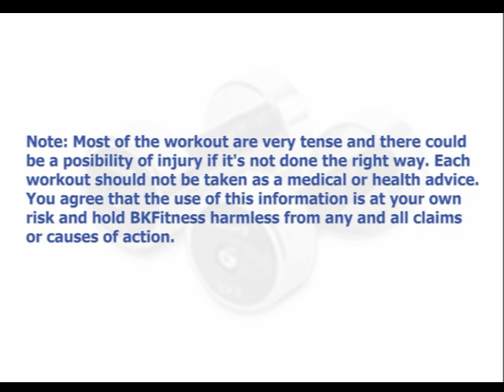Elbow Plank Exercise | With @Kofpato's Daily Fitness Vlog #105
Hello guys, hope everyone is great, fit and strong?

Planks... What are there and how are there performed?

What do we mean by PLANKS?

To plank is when you maintain and hold the body in a position similar to push up. Aside that we have different types of planks. But today we will be focusing on elbow plank.

Elbow planks turn to be harder compared to a normal planking.

Here are some benefits of planks:
It decreases your risk of injury at the spinal area, an increased boost to your overall metabolism, improves posture, balance, and more flexibility.

How to perform the Elbow Plank Punch:

Elbow plank
In a push-up position bend your elbows 90 degrees and both forearms resting on the floor. Now stretch your hand forward like you will give a punch.

Note: Most of the workout are very tense and there could be a possibility of injury if it's not done the right way. Each workout should not be taken as a medical or health advice. You agree that the use of this information is at your own risk and hold BKFitness harmless from any and all claims or causes of action.